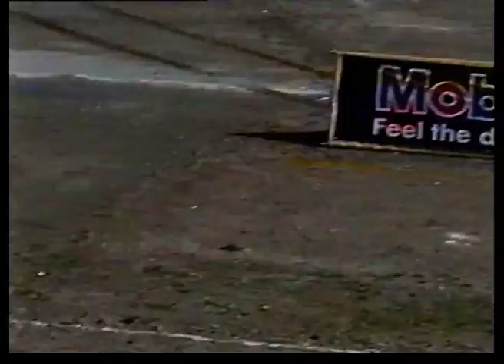Трековые автогонки в Беларуси (2000 год, стадион «Заря», Минск)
Видеозапись трековых гонок на автомобилях на стадионе «Заря» в 2000 году.